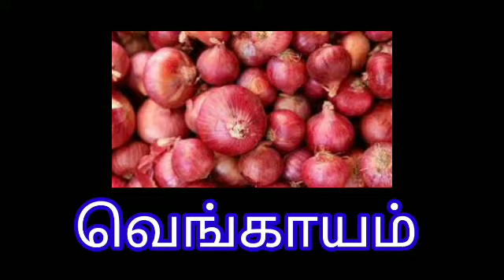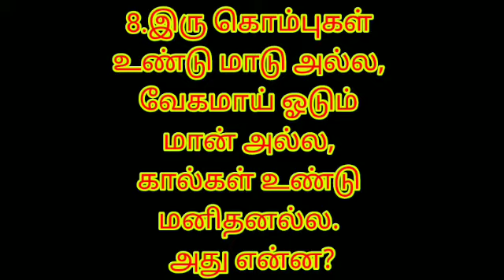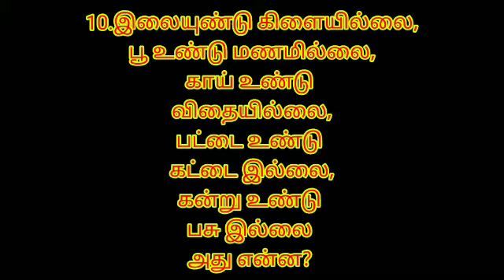விடுகதைகளை கண்டுபிடிங்க பார்ப்போம்||Tamil Riddles|| Simple Riddles in Tamil||தமிழ் விடுகதைகள் 😇😁😎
விடுகதைகளை கண்டுபிடிங்க பார்ப்போம்...

Tamil Riddles...

Simple Riddles in Tamil...

தமிழ் விடுகதைகள் 😇😁😎